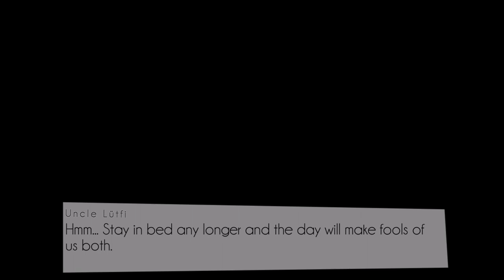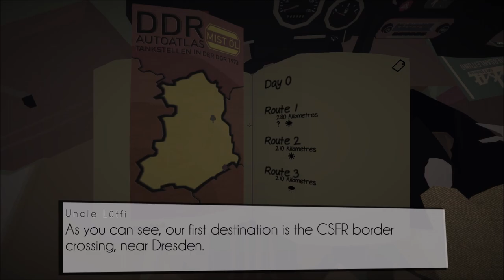Jalopy: The First 25 Minutes (No Commentary)